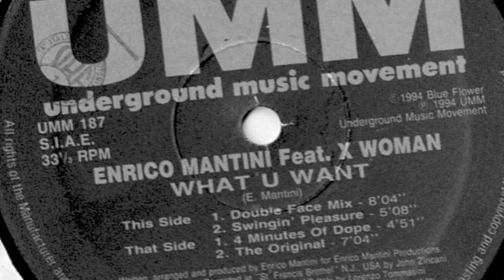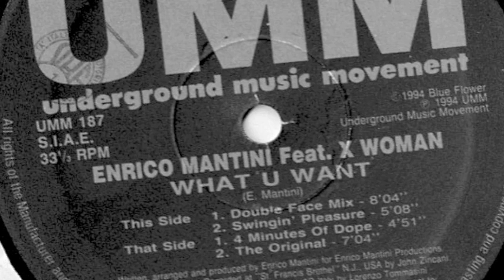Enrico Mantini - What U Want (Swingin' Pleasure)